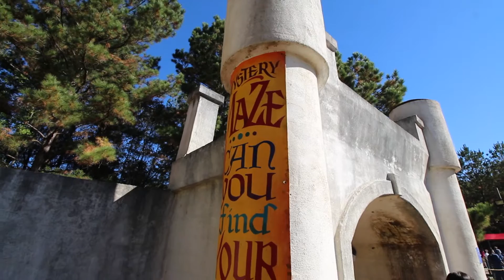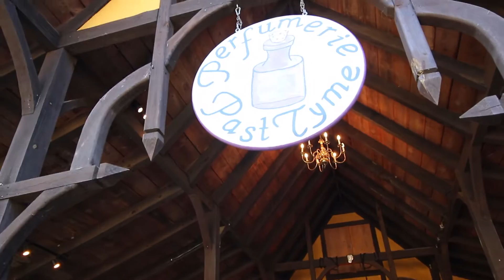Renaissance Festival Hammond Louisiana